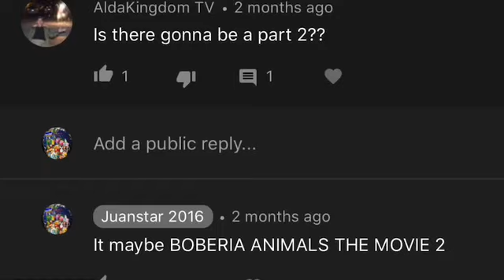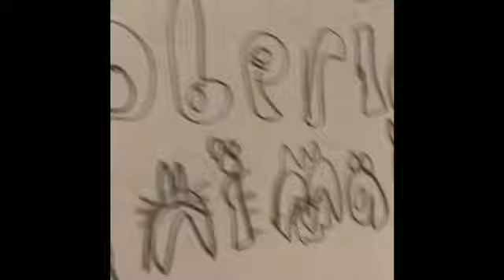Boberia Animals 2: Legend of the Seven Seas Official Trailer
I know the logo is copyrighted but don’t sue me. The sequel of Boberia Animals the Movie